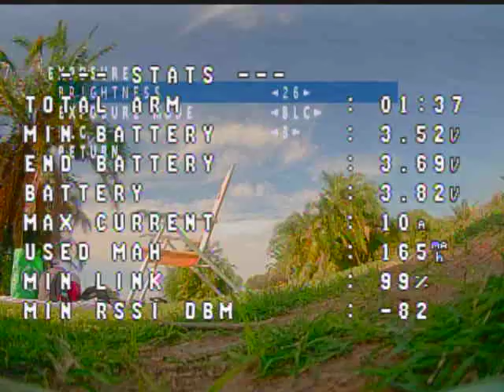Moblite 7 - UART ELRS BETAFPV RX added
Le instale ELRS a el Moblite 7 FRSKY